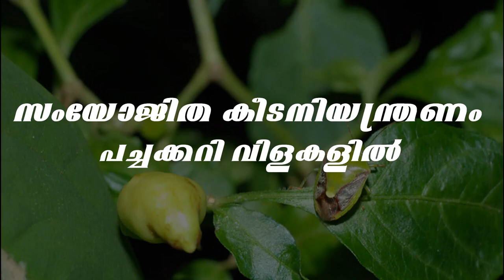IFSRS, Karamana - Krishi Arivukal XXX -"Integrated Pest Management in Vegetables"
Insect pests result in considerable crop loss in vegetables. Integrated pest management strategies have to be undertaken to reduce the incidence of pests.  The timely integration of different methods can result in a safe ecosystem for humans and other life forms.